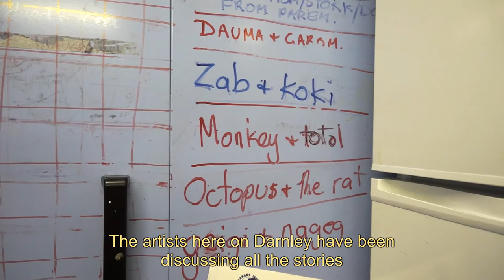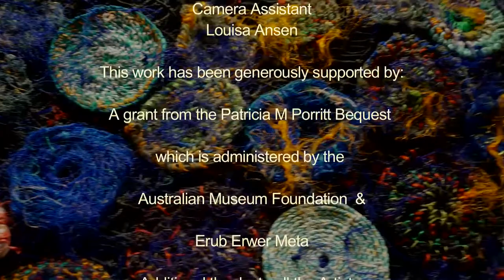Ghost Net Art: Making Dauma and Garom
Watch as two new ghost net sculptures are built by artists on Darnley Island in the Torres Strait for the Australian Museum. Dauma the crab and Garom the cod are characters from an important local story and song, and the music you hear was performed by the artists themselves.